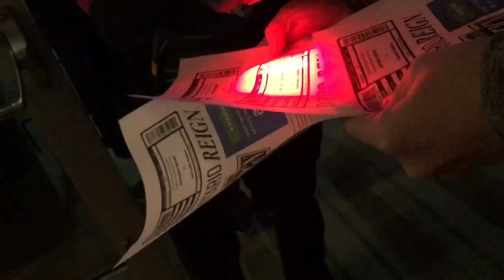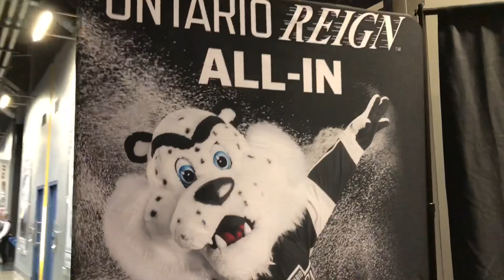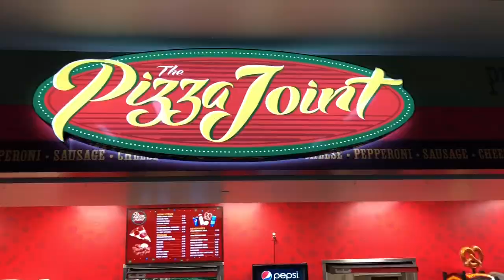Ontario Reign Hockey | Teddy Bear Toss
Hello Friends!!

We were recently invited out to Ontario California to watch the Ontario Reign Hockey Team play! The Reign are a farm league team fir the LA Kings and so fun to watch. To make this evening even better, they hosted a Teddy Bear Toss for Toys for Tots and nearly 10,000 plushies were donated!!!

So..want to win a FREE Ontario Reign Jersey?!
The jersey is a youth large and you can enter to win 3 ways.
Entry #1: Comment on this video telling us your favorite sport and why

The winner will be announced Thursday, December 27th on twitter and in the comments!

Iphone X
Iphone Lenses
Hohem Gimbal
Canon Rebel T6i
Action Camera
Floating Hand Grip